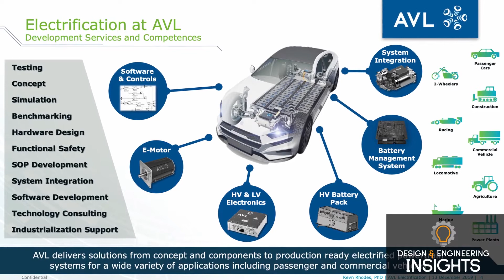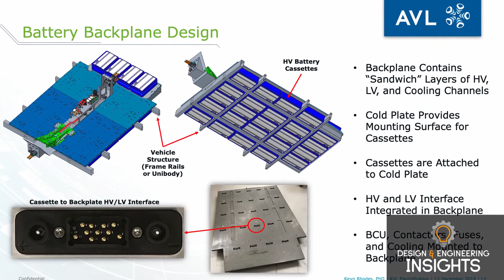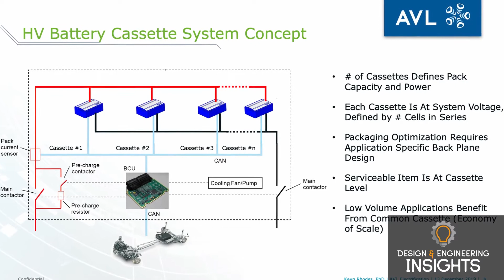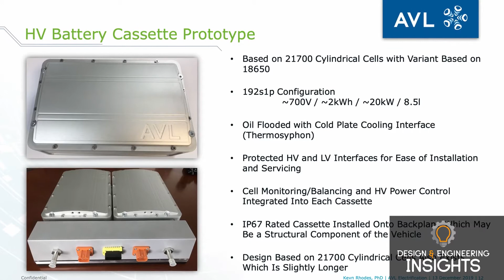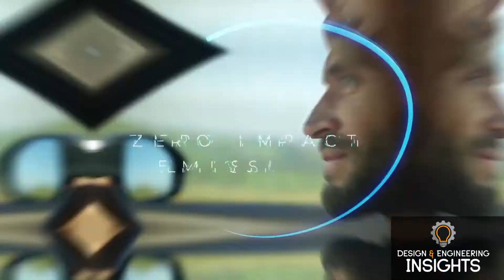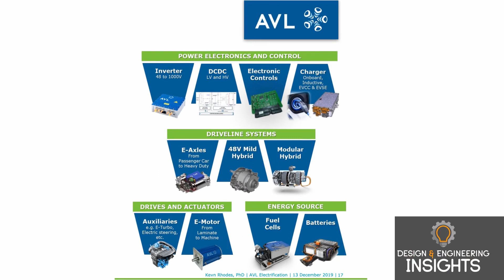Design & Engineering Insights: AVL Sees Continued Growth of Electrification in Off-Highway Equipment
Kevin Rhodes, Chief Engineer of Electrification at AVL, says the company is seeing a lot of interest in electrification in a variety of applications - anywhere from small mobility applications all the way up to heavy-duty on- and off-road, including mining and Class 8 trucks.

As companies continue to invest in development of technologies which enable vehicle and equipment electrification, costs will continue to come down for the necessary components such as batteries. Rhodes says we're going to see a lot more normalization of electrification and components are going to be driven towards becoming a commodity item. This will be important because currently many components are custom made which requires a lot of design and engineering time.

There are many companies entering the electrification space which will help to continue pushing the industry forward.